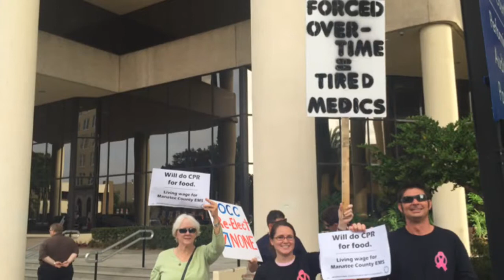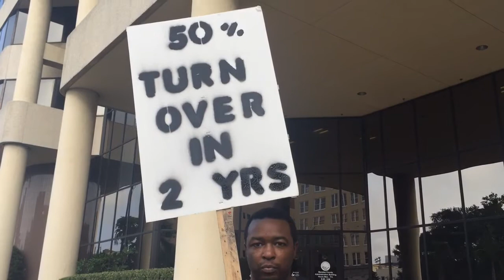Manatee County EMS protests in downtown Bradenton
Manatee County EMS paramedics and others protested the low wages and other workplace issues Thursday morning in front of the Manatee County Administration Building. Video by Claire Aronson.